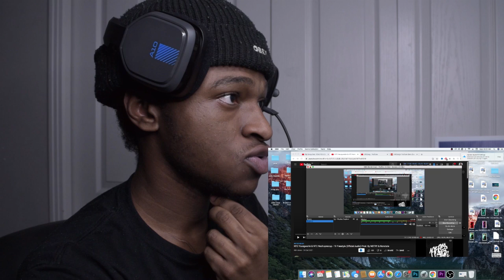NTC Youngwerkk & NTC Nochapnocap - 19 Freestyle -REACTION! FT.@YoungwerkkTheBig19